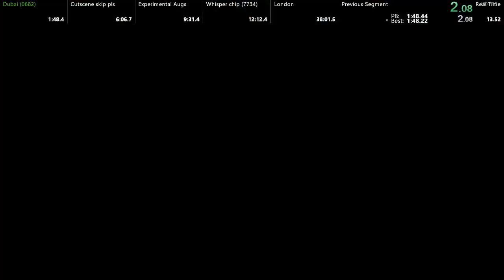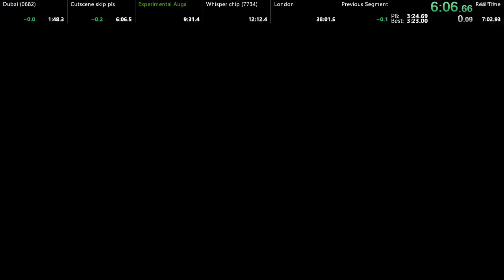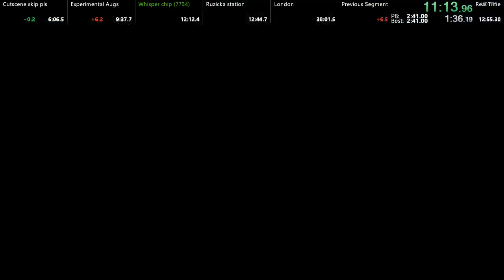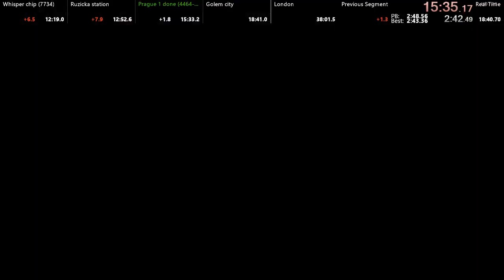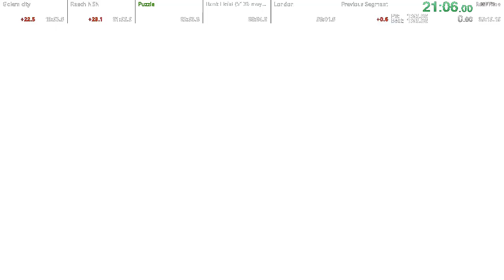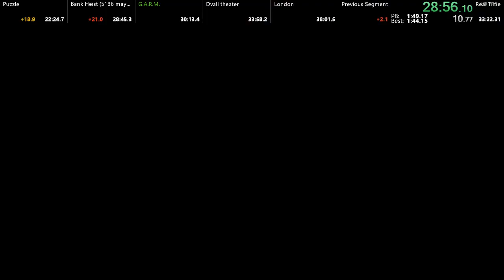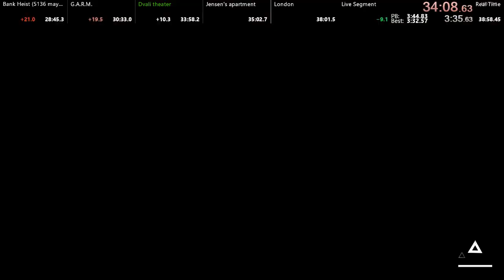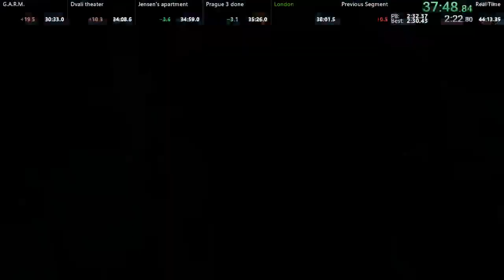Deus Ex: Mankind Divided speedrun in 37:56.95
I probably should have exported this run to youtube a long time ago lol.

Slightly early split at the end. Bad bucket clip, the rest was fine. Best ever NSN segment too. Streamed live 8th of May 2018